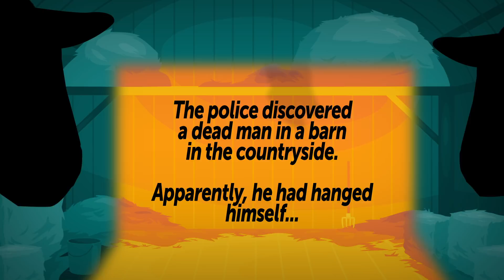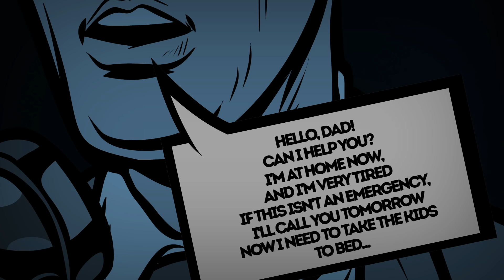A Set Of Mystery Riddles And Picture Puzzles with Voice To Scratch Your Brain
I know you love detective stories! 🕵️‍♂️ In this video, mystical riddles and puzzles ✨ are waiting for you. In order to answer correctly, you will need to hide your brain properly. 🧠💦 These mystical riddles will make you sweat! 😉 Let's go! 💥